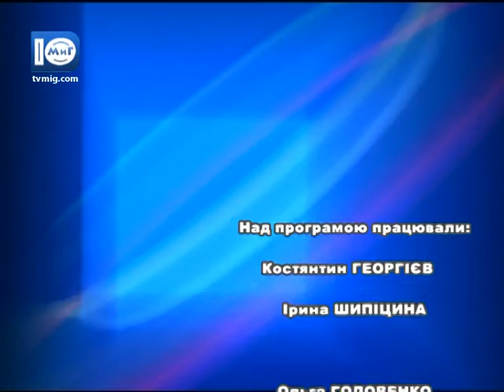Об'єктив. Школи та дитсадки Южного забезпечені з місцевого бюджету - Л. Паскаль. 05.01.2017